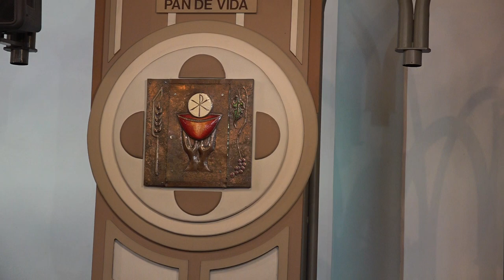EUCARISTIA CARISMATICA PADRE DANILO 3 SEPTIEMBRE 2023 8 ADORACION AL SANTISIMO